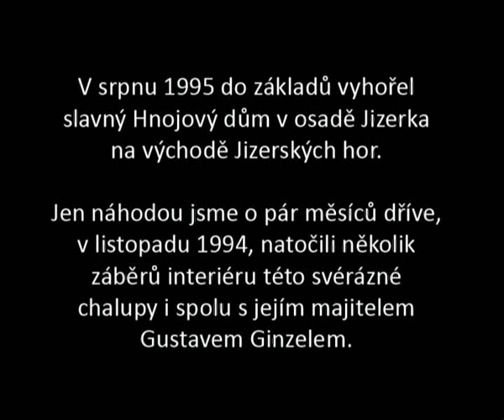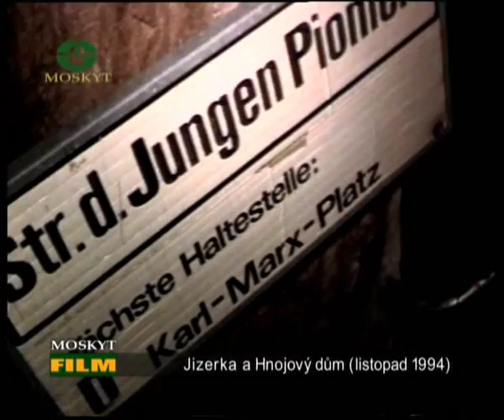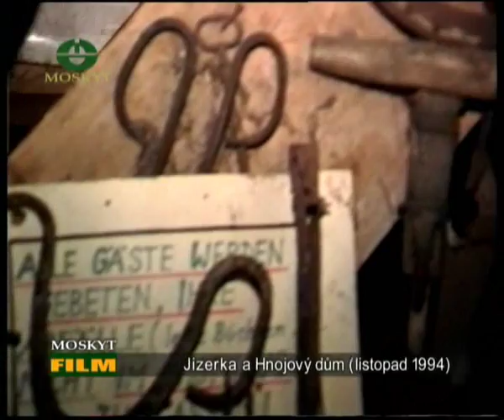Hnojový Dům - Misthaus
V srpnu 1995 do základů vyhořel slavný hnojový dům v osadě Jizerka na východě Jizerských hor. Jen náhodou jsme o několik měsíců dříve, v listopadu 1994, natočili několik záběrů interiéru této svérázné chalupy i spolu s jejím majitelem Gustavem Ginzelem.

Im August 1995 ist berühmte Misthaus in der Gemiende Jizerka im őstlichen Isergebirge zur Gründe neidergebrannt. Wir haben nur zufälling um ein Paar Monaten früher einige Aufnahmen im Innen dieser eigenartigen Hütte auch mit ihrer Besitzer Gustav Ginzel augenommen.